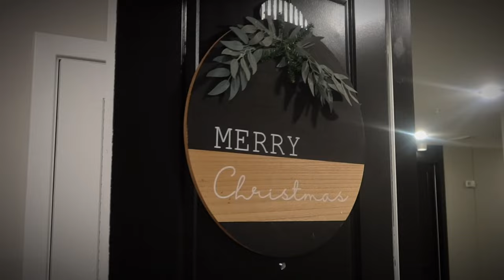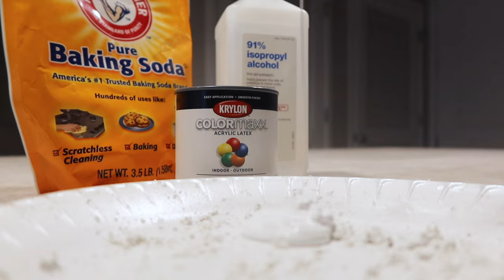VLOGMAS DAY 1 | DIY Christmas decor, grinch advent calendar for dogs, Canon PowerShot G7X Mark III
What's good y’all, HAPPY VLOGMAS DAY 1! Super excited to participate in Vlogmas this year! In today's video we'll be opening Theo's Grinch themed advent calendar, doing some DIY Christmas decor, putting up the Christmas tree, and opening my new camera!
-Your favorite YouTuber's new favorite YouTuber.

Cannon PowerShot G7X Mark III

00:00 Intro
04:27 DIY Christmas Decor
08:48 Cannon PowerShot G7X Mark III